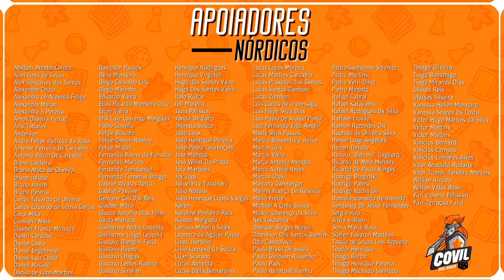Descida ao Avernus (D&D) Parte 15 - RPG no Covil | RPG DE MESA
Fala Povo! Acompanhe mais uma parte da aventura Descida ao Avernus do D&D, lançada no Brasil pela Galápagos Jogos! Sessão especial com a participação de Serjão do Jogando Offline!

Bem-vindos à Baldur's Gate, o Portão de Baldur, uma cidade cheia de ambições, corrupção e assassinatos. Apesar de terem apenas iniciado na vida de aventuras, vocês já estão emaranhados em uma trama sinistra que se alastra desde as sombras de Baldur's Gate até a vanguarda da Guerra Sangrenta, nos planos inferiores.

Será que vocês serão capazes de usar as máquinas de guerra infernais e os contratos diabólicos contra as hordas nefastas da própria arquiduquesa Zariel? Será que vocês encontrarão o caminho de volta para casa após serem lançados contra as infinitas mazelas dos Nove Infernos?

O livro Descida ao Avernus é uma aventura para personagens do 1° ao 13° nível. Ele contém tudo que um Mestre precisa para criar narrativas por todo o universo dentro do Portão de Baldur e testar habilidades das mais variadas mesas.

00:00 - Introdução
00:50 - Apresentação dos Personagens
03:38 - Aventura
01:13:09 - Considerações Finais
01:19:18 - Extras

Livros de D&D utilizados na partida foram comprados na Playeasy